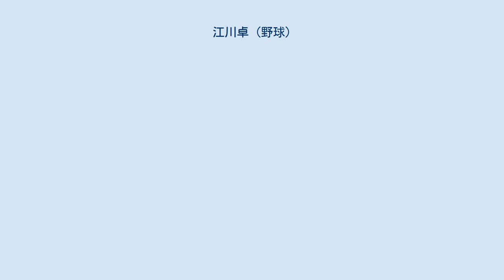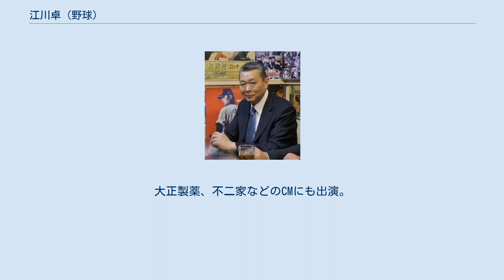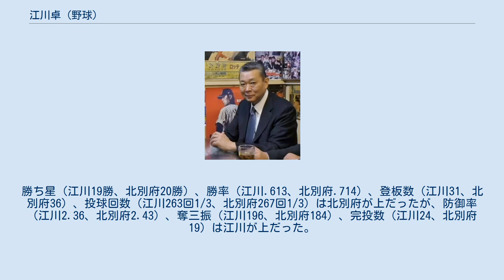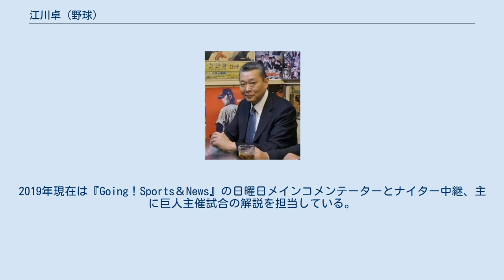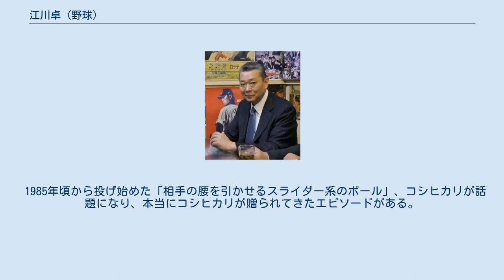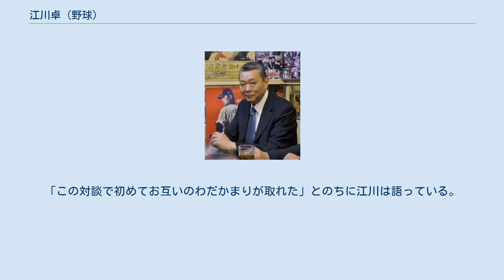江川卓 (野球)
江川 卓（えがわ すぐる、1955年5月25日 - ）は、福島県いわき市出身の元プロ野球選手（投手、右投右打）、野球解説者、タレント。
 高校時代は公式戦でノーヒットノーラン9回、完全試合2回、36イニング連続無安打無失点、県予選合計被安打2での夏の甲子園出場、選抜高等学校野球大会における一大会通算最多奪三振60個および8者連続奪三振、春夏通じた甲子園における奪三振率14.0、東京六大学野球リーグ時代の17完封など、2020年まで破られていなかった数々の記録を作り、「怪物」と呼ばれた。
 また、日本プロ野球史上6人目・20世紀最後・昭和最後の投手5冠に輝くなどの実績を残し、1980年代の日本プロ野球、セ・リーグを代表するエースとして活躍した。
 出生は福島県で、幼少期をいわき市で過ごす。
その後、鉱山技師であった父親の仕事の関係で少年時代を静岡県磐田郡佐久間町大井（浜松市天竜区）で過ごす。
父は江川の出生前から長男をプロ野球選手にしたいと思っていたというが、特に野球の練習を強いられることはなく、同年代の男子と同様にバットやグローブを与えられ、ごく自然に野球を覚えた。
ただ、父は折に触れ何気なく息子を野球に仕向けていた。
佐久間町立佐久間小学校在学時代、父の真似をして天竜川へ石を投げたところ、大人の飛距離に遜色なく対岸に届いた。
以来、江川は天竜川で石を遠投することを日課とし、これにより地肩が鍛えられることとなった。
 佐久間町立佐久間中学校では野球部に所属。
当初は控え投手を兼ねた外野手だったが、1年生の秋から近所の学校との試合で好投したことをきっかけに正式な投手となる。
中学2年生のとき、父の転勤により栃木県小山市に転居。
「野球の恩師は小山中学3年のときの赤池先生です。スリークォーターのピッチングを上から投げるように言われ、その途端スピードが出るようになりました」と後の江川は述懐している。
この小山市立小山中学校で県大会優勝、また、栗本中学を相手に早くもノーヒットノーラン試合を記録している。
高校は小山高、日大一高、日大三高などいくつかの高校から勧誘があったが、東京六大学野球の早慶戦に出る夢もあり進学コースのある作新学院に入学する。
 高校在学中は作新学院のエースとして、バックスピンが良くかかった快速球と縦に大きく割れるカーブを武器に、公式戦でノーヒットノーラン9回、ノーヒットノーラン無四死球試合4回、完全試合2回、20完封、36イニング連続無安打無失点、1試合（9イニング当たり）平均被安打2.6（投球回数354、被安打103(被本塁打0)）、防御率0.41（投球回数354、自責点16）、県予選合計被安打2での夏の甲子園出場、選抜高等学校野球大会における一大会通算最多奪三振60および8者連続奪三振、春夏通じた甲子園における奪三振率14.0、練習試合含めて145イニング連続無失点など、今なお破られていない数々の記録を残している。
その超高校生級の実力と耳の大きな顔が漫画『怪物くん』の主人公に似ていることから「怪物くん」「怪物江川」と呼ばれ、日本中の注目を集めた。
今なお破られていない記録の多くが、他の追随を許さない次元の異なるレベルにあることから、日本高校球界史上最高の投手との呼び声も高い。
 なお、江川の同僚にはのちにラジオ日本のアナウンサーとなった染谷恵二がおり、江川のブルペン捕手も務めていたが、染谷は高校野球部入部直後に退部している。
 高校1年 1971年、第53回全国大会栃木県予選2回戦（対足尾戦）を救援で5回無安打無四球7奪三振のパーフェクトリリーフで高校生として初登板初勝利を飾った。
次戦の3回戦（対足利工大付戦）では3年生、2年生の先輩投手がいる中で初先発、8回を3安打零封し5対0の中、9回を後続投手に譲っている。
さらに7月23日の準々決勝（対烏山戦）でも先発、栃木県高校野球史上初の快挙となる完全試合を達成し 、中学を卒業して4か月の1年生ながら早くも格の違いを見せた。
準決勝（対宇都宮商戦）は先発するも延長11回無死から四球を与えたところで降板、直後に後続投手が打たれ、1年夏の甲子園出場はならなかった。
 その年の秋、第24回秋季関東地区大会栃木県予選では4試合に登板、30回を...